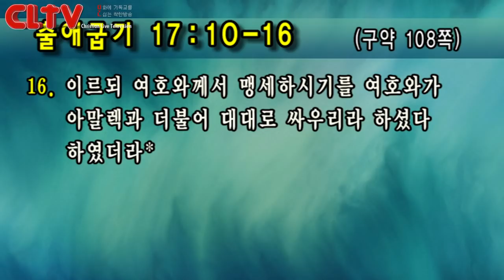CLTV파워예배_금요성령집회(145회)_2018.11.16_선한목자교회(유기성 목사)_‘기도는 살고 죽는 문제이다'